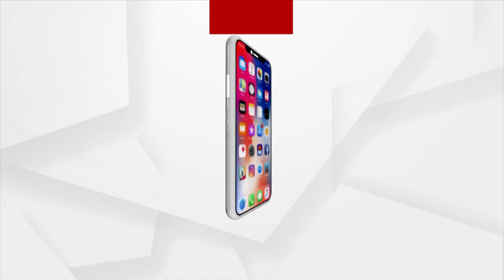ସାମ୍ନାକୁ ଆସିଲା ବଧୁ ନିର୍ଯାତନାର କରୁଣ ପରିଣତି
୩  ମାସର ଗର୍ଭବତୀ ମହିଳାଙ୍କୁ ହତ୍ୟା କରାଯାଇଥିବା ଅଭିଯୋଗ ଆଣିଲେ ପରିବାର ଲୋକେ । କାକଟପୁରର ଲଷ୍ମୀ ପ୍ରିୟା ଦାସ ୭  ମାସ ପୂର୍ବରୁ ଲିଙ୍ଗରାଜ ଥାନା ଅନ୍ତର୍ଗତ କପିଳେଶ୍ବର ତଳସହି ଅଂଚଳର ଦିଲୀପ ମହାପାତ୍ରଙ୍କୁ ବିବାହ କରିଥିଲେ ।